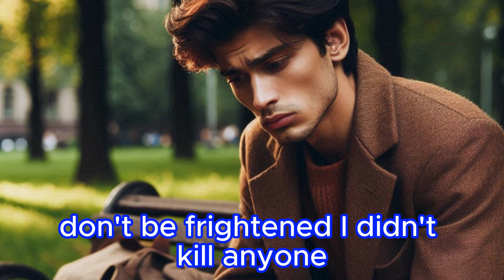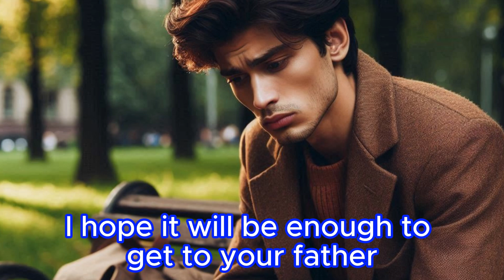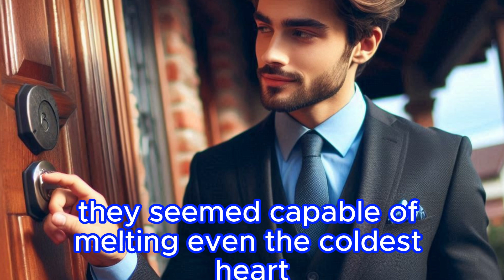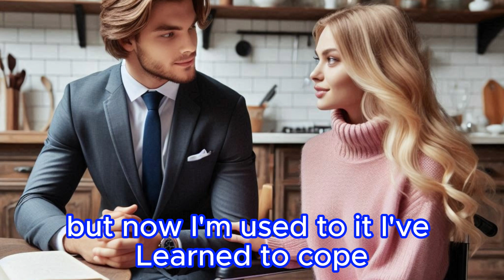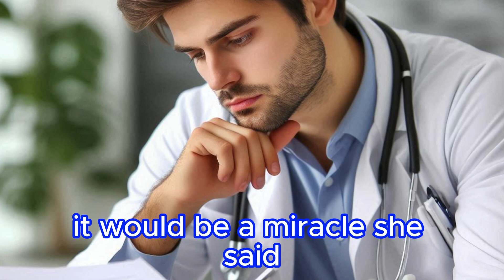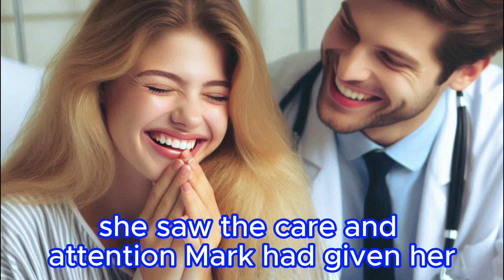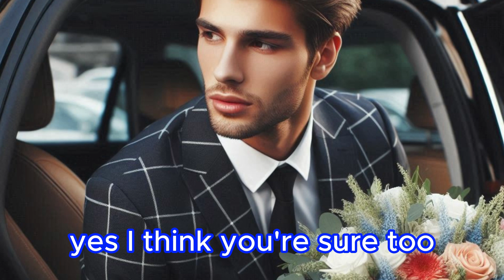An Old Woman Gave Money To A Man Who Got Out Of Prison, And Then A Few Months Later He Came To Her..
My videos are life stories. You listen to these stories and enjoy them. All stories are author's and I compose them myself. I try to make interesting videos for you. Your likes and comments inspire me to create the following videos.
Tiffany, throughout her life, has dedicated herself to the teaching profession. Today she is a mature woman with silver hair and a wise eye. There have been many sorrowful events in her life. First, she lost her beloved husband suddenly. Then her daughter and son-in-law were killed in an automobile accident. Only her favorite granddaughter, who was twenty years old at the time, survived the accident, but unfortunately, the girl was confined to a wheelchair. Tiffany without delay took her granddaughter to herself, taking all the care and responsibility.